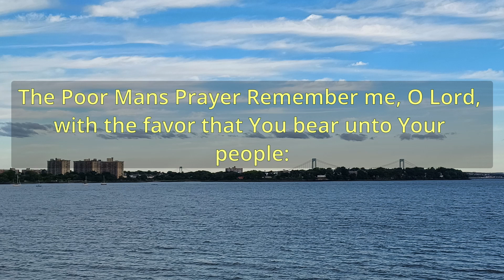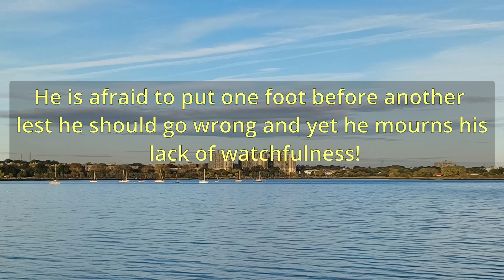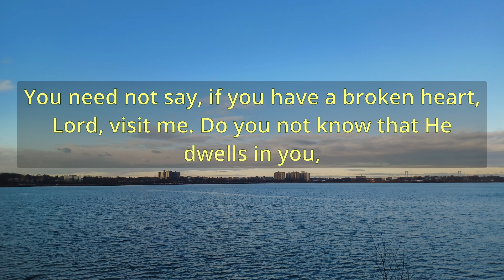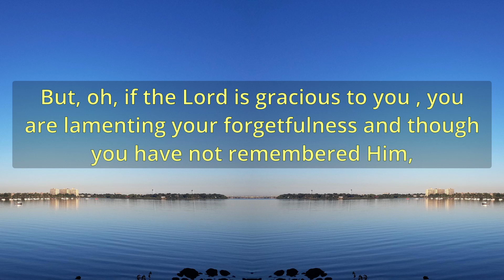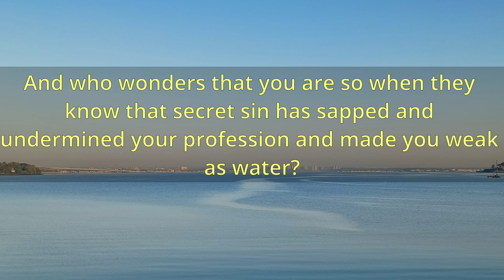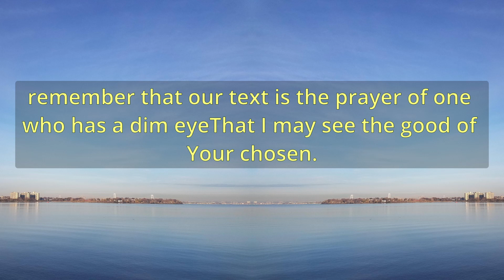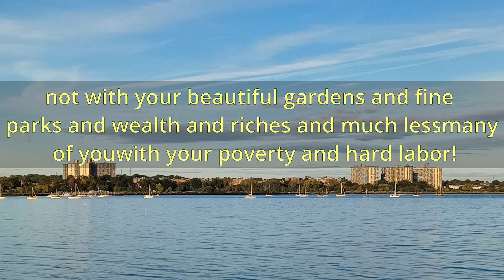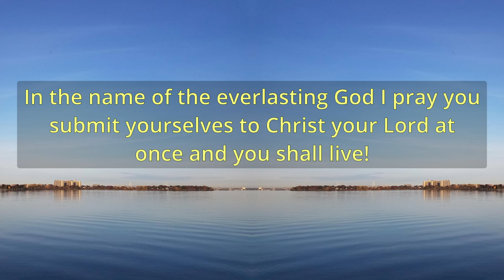"The Poor Mans Prayer" (A11454) - Charles Spurgeon Sermons